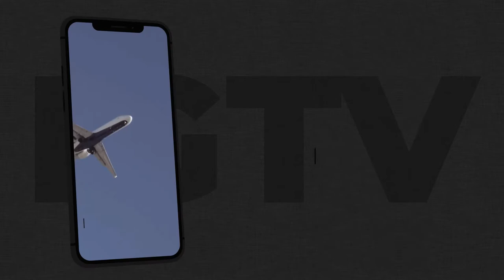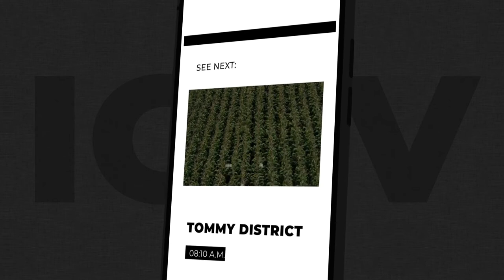Clouder - FCPX Motion Pack for IGTV Instagram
“CLOUDER – Instagram Motion Package” template is a universal solution for your IGTV channel. Also perfect for any vertical video, Instagram video, stories and other social networks design profile. Use with Final Cut Pro X or Apple Motion.

Project Features:
Compatible with FCPX and Apple Motion
Resizable, use any vertical resolution
Modern, universal design
Use any color
Any changes of each element

Package includes:
Lower Thirds x12
Nexts x9
Openers x6
Quotes x8
Social Networks x4
Titles x8
Transitions x8